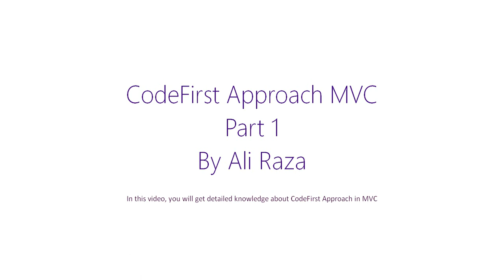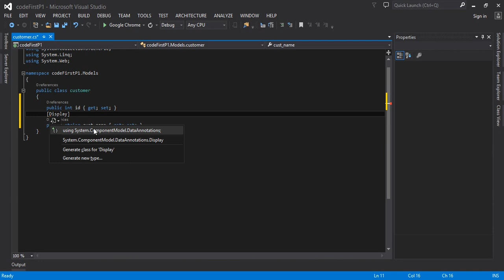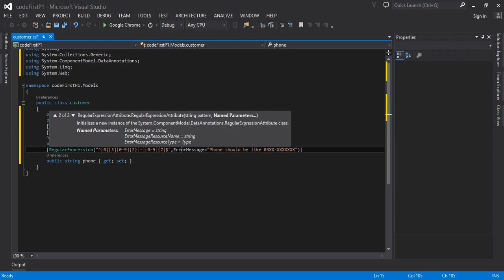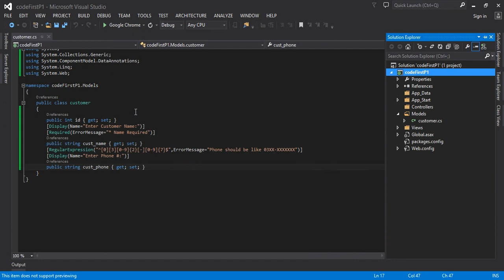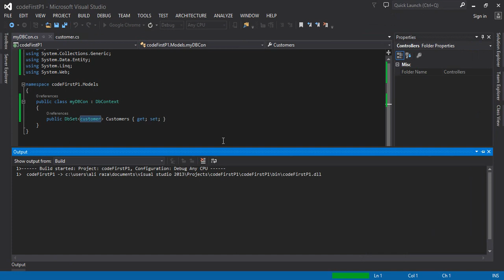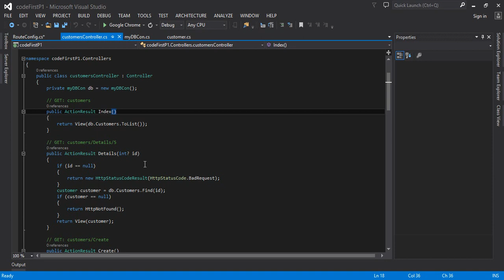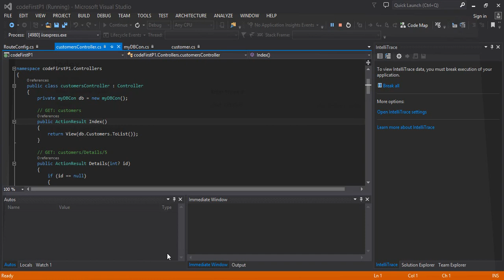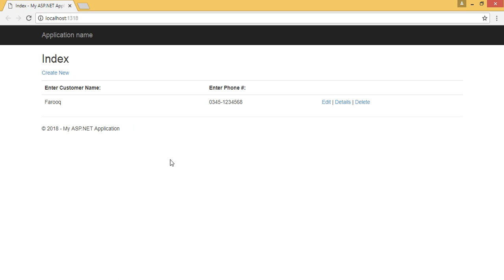Lecture 12 : MVC CodeFirst Approach Part 1 Urdu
This video will give you quick demonstration of code first approach in MVC